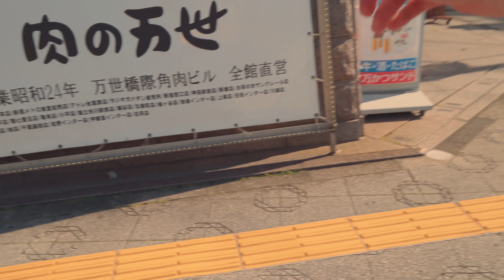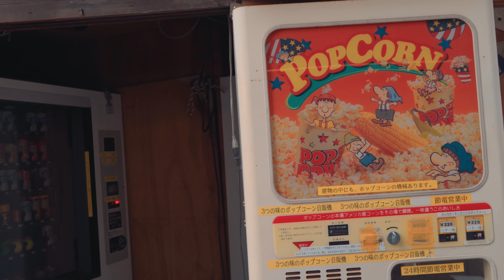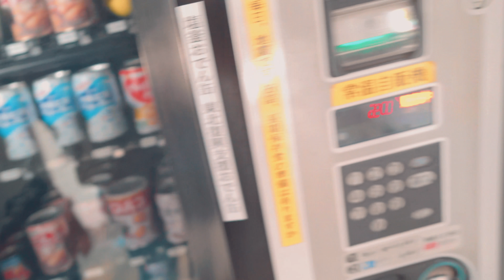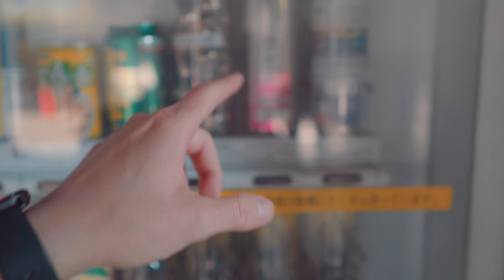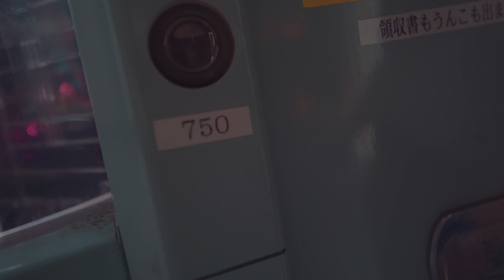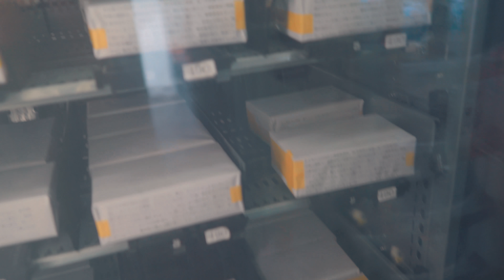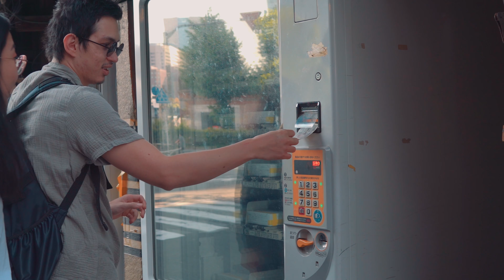MÁQUINAS MAL-ASSOMBRADAS NO JAPÃO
Encontramos os itens mais estranhos que se possa imaginar vendendo nessas máquinas. Dependendo das pessoas elas começam a falhar e até mesmo rejeitam o dinheiro.

Visitando o Japão, você pode ter a chance de visitar vários marcos notáveis: Mt. Fuji, Tokyo Skytree, Asakusa. Mas agora, você precisará colocar pelo menos mais um lugar na sua lista: o estranho canto da máquina de venda automática Akihabara em Tóquio.

Eu tinha visto rumores sobre este lugar lendário online. Embora o canto não pareça ter um nome, é relativamente fácil de encontrar. A cerca de cinco minutos a pé da Estação Akihabara, você encontrará esse estranho canto de máquina de venda automática escondido em um quarteirão mais tranquilo.